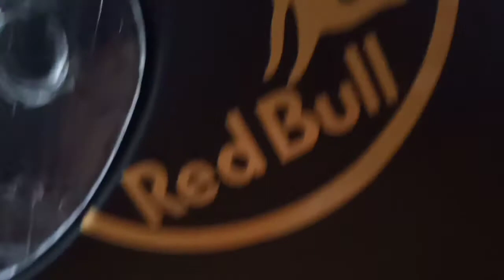Detail RSV FF500 Decal RedBull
Review detail RSV ff500 black doff decal Redbull, rsv ff500 machine, rsv terbaru. Helm cocok sunmori. Helm NR nightride, helm anak muda. Helm stylish, helm keren. Helm Fullface, helm nyaman, viral, modif helm

tambah cuan penghasilan :

Tautkan kode undangan saya ( 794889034 ) untuk menerima Rp 3150 segera!
Undang teman Anda untuk menonton video, Anda bisa mendapatkan hingga Rp 80000 untuk setiap teman!

Ada Kupon Experience Rp10,000,000 buatmu, nih. Yuk, ambil sekarang!